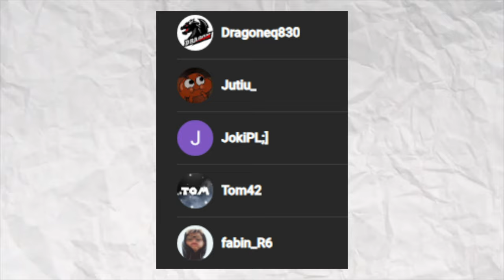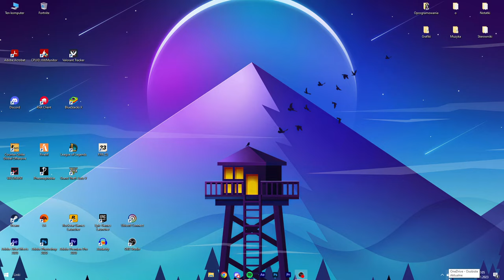CZY NA RICHRP COŚ SIĘ ZMIENIŁO?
💣 Rozwiń opis 💣

✔️ Krótki opis filmu:
W tym filmie zagrałem na RichRP i sprawdziłem czy coś zmienili na tym serwerze.

🎥Programy i sprzęt:
🎤Mikrofon: Novox-nc 1
🖥 Streamuje: OBS Studio
💿Procesor: Ryzen 5 3600
🕹️Karta graficzna: Gigabyte GTX 1660 Super
💾Pamięć RAM: HyperX 16GB (2x8) 3200MHz